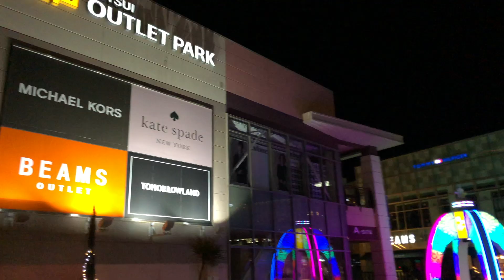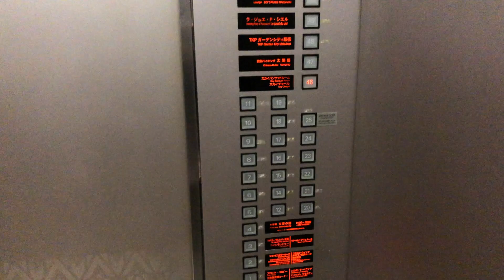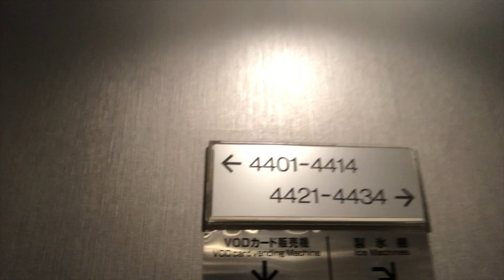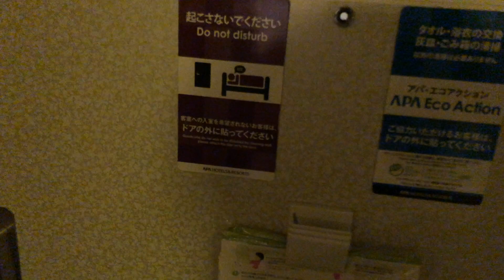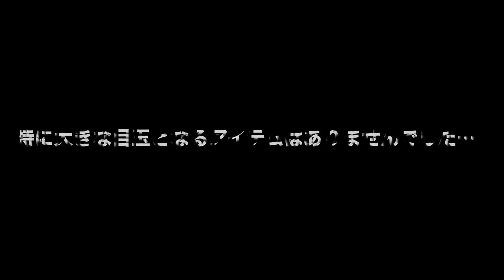国内最大級のアパホテルへお泊まり!! 近隣のoutletもチェック!!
fashion👖・talk🗣・music🎷 大好きなYoutuber
BLK CAP MANことブラックキャップマンです。
キャップマンと呼んでください。

幼少期から音楽をやっており
高校も推薦入学で音楽漬けの日々…
18歳からアパレル関係の仕事をしながらの音楽活動を行い
現在は音楽での仕事も行なっています。
2017年○○○マガジンに掲載される。
現在、23歳のブラックキャップマンAIR MAX95,AIR JORDAN11と同じ年に生まれる。
誕生日は3/24 AIR MAX DRYは3/26   関係ないか…

現在は仕事柄、サングラスと黒マスクを装着していますが、皆様にお約束します!!!
※必ず顔出しします。
その日を楽しみに待っててください。

キャップマンは皆様のご意見、ご感想をお待ちしています。
こんな企画をやってほしい。
こんなものを紹介してほしい…などなど!!!